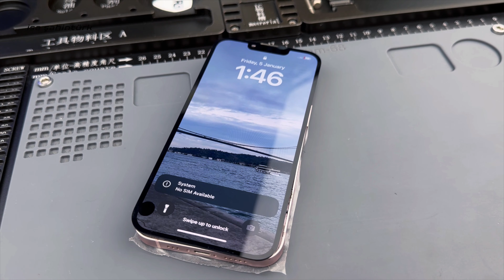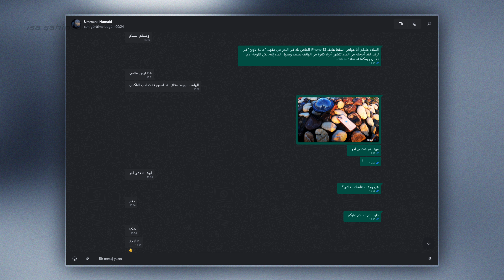Denizden iPhone 13 Çıkardım! Ocak 2024 İstanbul Boğazı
Tüm yorumları mutlaka okuyorum. Cevap gerektirmeyen, siyasi, argo, taraflı karalama ve nefret söylemi olmayan tüm yorumlara geçte olsa cevap vermeye çalışıyorum.